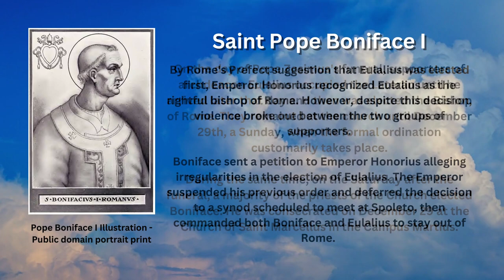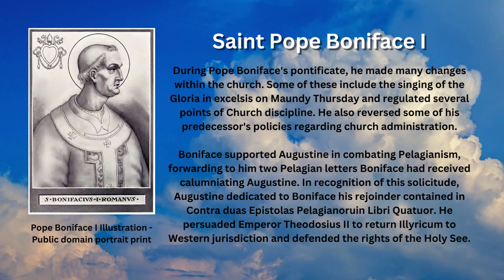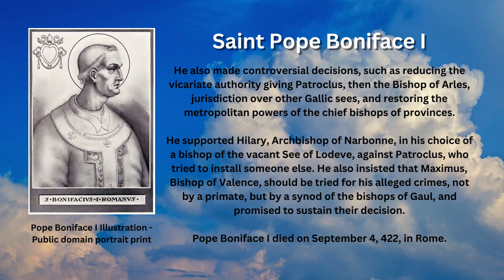Saint of the Day - Pope Boniface I (October 25th)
Saint Pope Boniface I was the 42nd Pope who became one of the most controversial for the contested nature of his election as the Bishop of Rome. His feast day is commemorated every October 25.

Early Life

Very little is known about the life of Boniface before his election as Pope. According to the "Liber Pontificalis", he was called a Roman and the son of the presbyter Jocundus. He was ordained by Pope Damasus I and served as representative of Innocent I at Constantinople.

Election Controversy

On the day of Pope Zosimus's funeral, supporters of archdeacon Eulalius occupied the Lateran until he arrived later that day and then was elected the Bishop of Rome. They remained at the church until December 29th, a Sunday, when the formal ordination customarily takes place.

During the same time, on the Saturday after the funeral, a majority of the priests of the Church elected Boniface. He was consecrated on December 29 at the Church of Saint Marcellus in the Campus Martius.

By Rome's Prefect suggestion that Eulalius was elected first, Emperor Honorius recognized Eulalius as the rightful bishop of Rome. However, despite this decision, violence broke out between the two groups of supporters.

Boniface sent a petition to Emperor Honorius alleging irregularities in the election of Eulalius. The Emperor suspended his previous order and deferred the decision to a synod scheduled to meet at Spoleto, then commanded both Boniface and Eulalius to stay out of Rome.

However, Eulalius defied the emperor's order and entered Rome on March 18 — an Easter Sunday. The proposed Council of Spoleto was canceled, and on April 3, 419, Emperor Honorius recognized Boniface as the rightful pope.

Pontificate and Death

During Pope Boniface's pontificate, he made many changes within the church. Some of these include the singing of the Gloria in excelsis on Maundy Thursday and regulated several points of Church discipline. He also reversed some of his predecessor's policies regarding church administration.

Boniface supported Augustine in combating Pelagianism, forwarding to him two Pelagian letters Boniface had received calumniating Augustine. In recognition of this solicitude, Augustine dedicated to Boniface his rejoinder contained in Contra duas Epistolas Pelagianoruin Libri Quatuor. He persuaded Emperor Theodosius II to return Illyricum to Western jurisdiction and defended the rights of the Holy See.

He also made controversial decisions, such as reducing the vicariate authority giving Patroclus, then the Bishop of Arles, jurisdiction over other Gallic sees, and restoring the metropolitan powers of the chief bishops of provinces.

He supported Hilary, Archbishop of Narbonne, in his choice of a bishop of the vacant See of Lodeve, against Patroclus, who tried to install someone else. He also insisted that Maximus, Bishop of Valence, should be tried for his alleged crimes, not by a primate, but by a synod of the bishops of Gaul, and promised to sustain their decision.

Pope Boniface I died on September 4, 422, in Rome.

Image is a Public domain portrait print